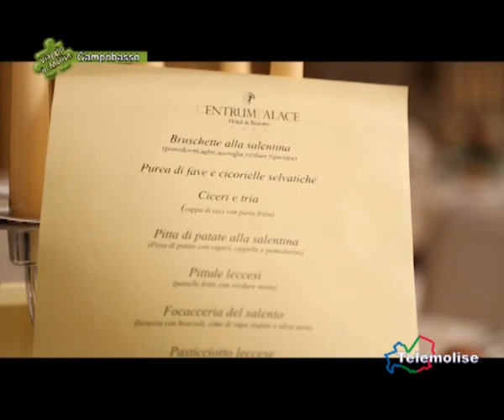Campobasso - Serata salentina al Centrum Palace - 02 - 1116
Al Centrum Palace di Campobasso tradizioni e gastronomia molisana si incontra con quella salentina; pizzica, canti e balli, piatti tipici del salento e tanto divertimento.